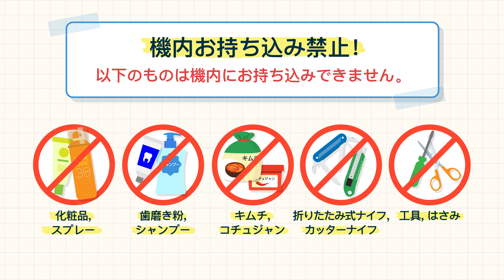Prohibited Items in Carry-on Baggage_JPN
機内持ち込み用のカバンにペットボトルや大容量ミストを入れて、保安検査場で捨てたことはありませんか？

機内持ち込みできない物をしっかりチェックしましょう！

安全で快適な旅行のため、機内に持ち込めない物を動画で確認しましょう:)

* 機内持ち込みおよび受託手荷物の禁止品に関する規定は、国や航空会社ごとに異なります。
必ず該当の国と利用する航空会社の規定をご確認ください！